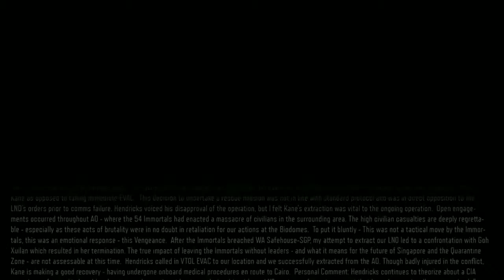Bo3 campaign mission